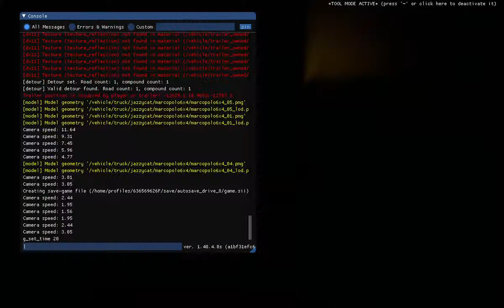DOWNLOAD ARAÑA 1+1 ETS2 1.40 TITILLO EL CAMIONERO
NUESTRO DISCORD DE CORONAS DEL SUR VTC ARGENTINA

YOUTUBE DE LA EMPRESA CORONAS DEL SUR VTC

PARA ETIQUETARME

TRUCKBOOK

SI LES GUSTO EL VIDEO COMPARTAN, ME GUSTA Y PASENLO A SUS AMIGOS (Y)

SALUDOS.

TITILLO